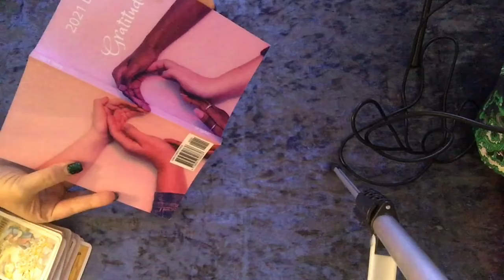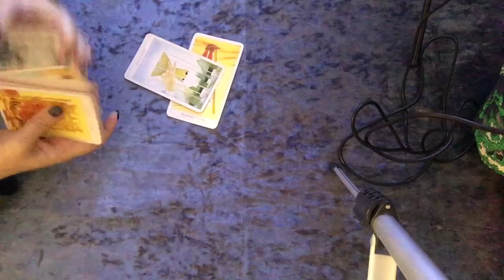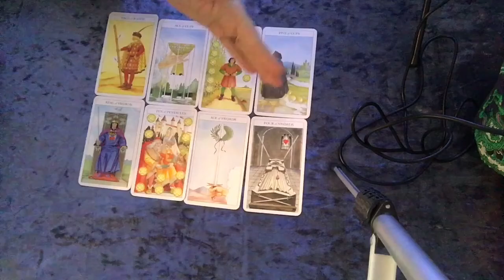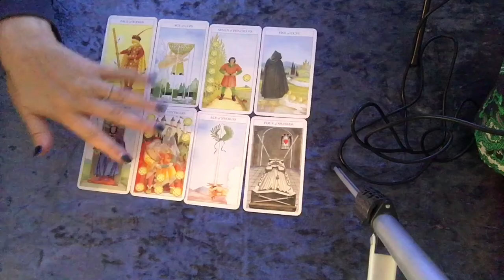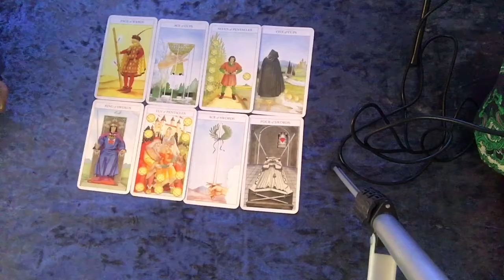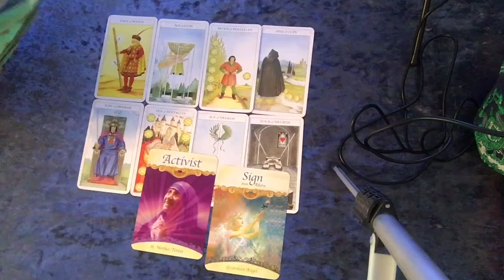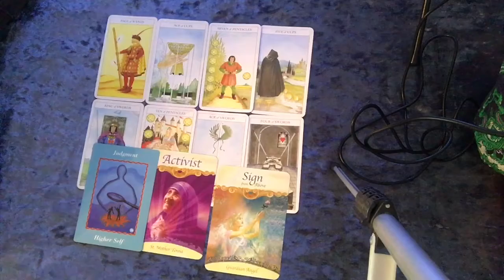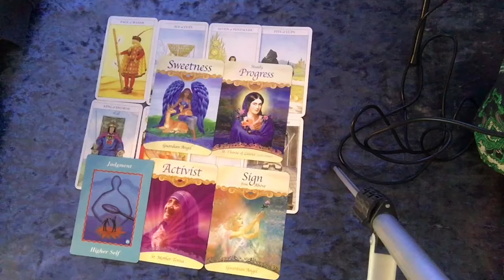Aries November 2020 - fight or flight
Aries- November 2020 reading by Anything Spiritual.  This is a general star sign reading using tarot, angel and oracle cards can cover most things from, love, career, business, finances, health, spiritual growth, family and friends.   Perhaps you have questions to answer? Will they come back?  What is coming up? Do they love me? What about my job? Maybe you just need a positive message to raise your energy.  I hope you receive the guidance and healing you are looking for.
I hope that this reading resonates with yourself and that you enjoy it!